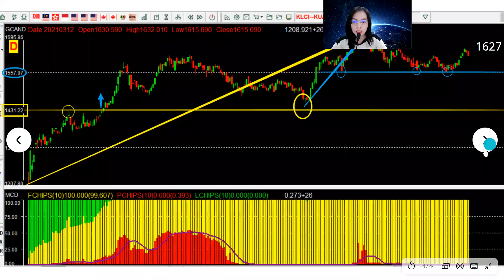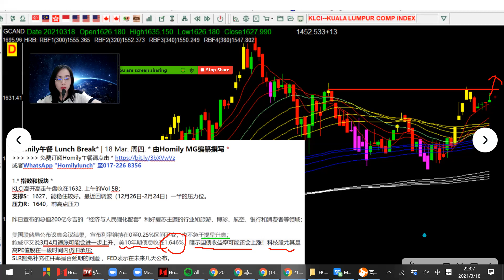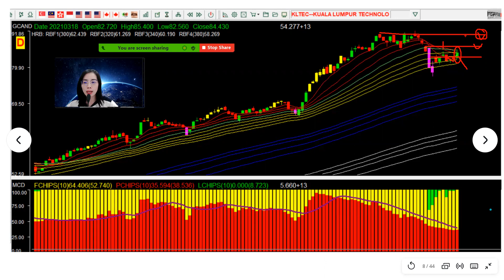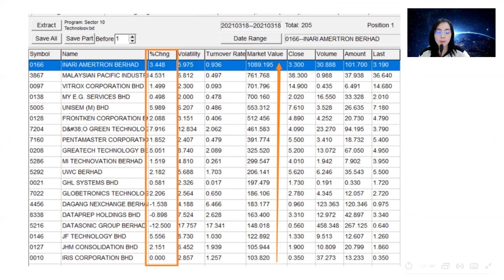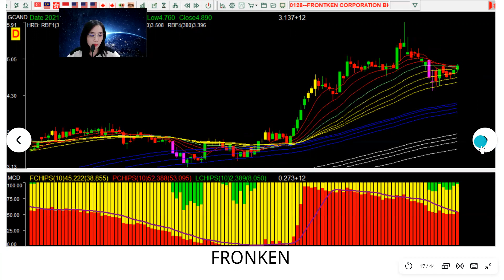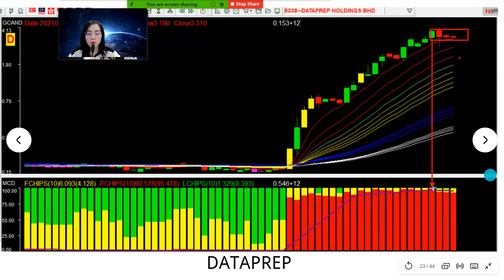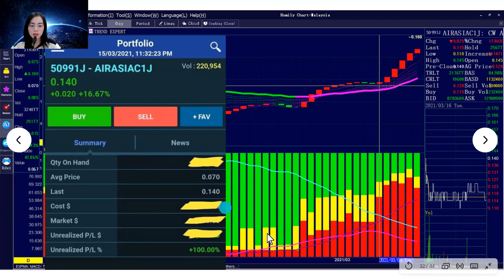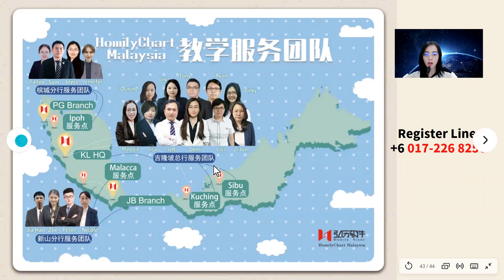马股投资|Bursa Malaysia|美债收益率飙升，科技股还能买买买吗？D&O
1.Market KLSE View
2. 科技板块解析？
3.资金接下来往哪流？

🌹别忘了分享此视频给您的股友哦~多多转发，一转就发，不信您试试。
🦾更多详情请咨询 ：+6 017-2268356 MG